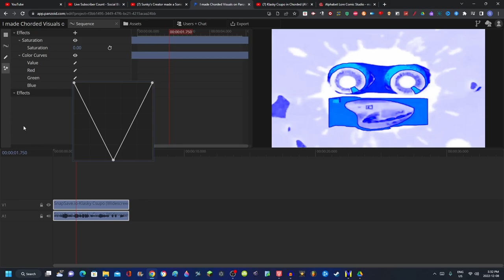How to make Chorded Visuals on Panzoid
Don't steal.

Software/Website/VST Used:
OBS Studio
Google Chrome
Panzoid